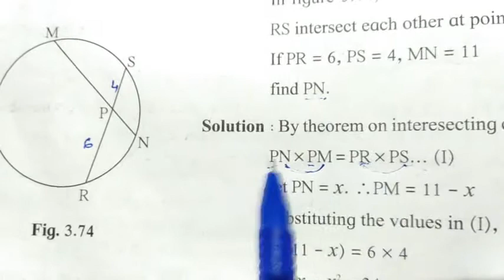Theorem on Intersecting Chord example कैसे solve करें। class10th circle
Theorem on Intersecting Chord example कैसे solve करें
 Intersecting Chords
Class10th circle

   Today we are going to start class 10th circle chapter and our topic is example on theorem on intersecting chords of circle. Theorem on Intersecting Chord of circle ke example easy method se हिंदी में solve karenge.

Intersecting chords of circle example.
Intersecting chords of circle.
Circle class 10 the.
internal division of chords.
Intersecting chords in a circle example.
Theorem on Intersecting Chords.
Circle.